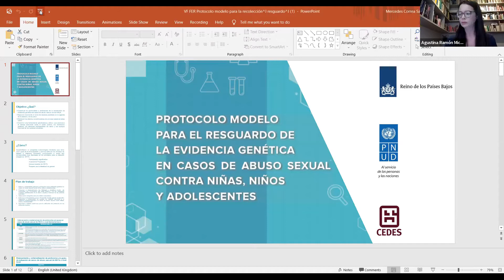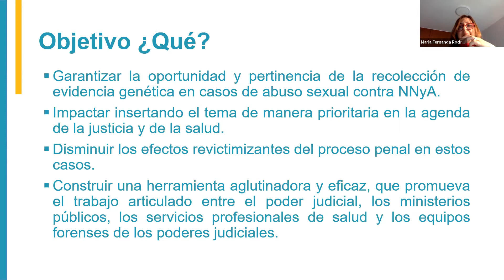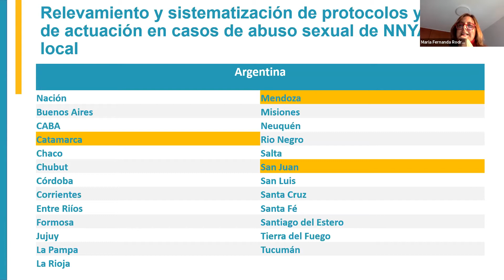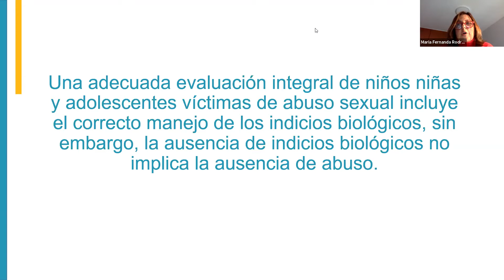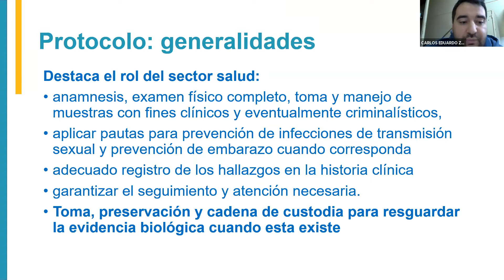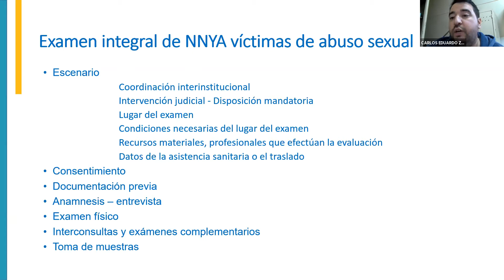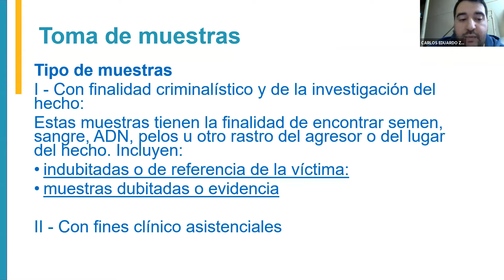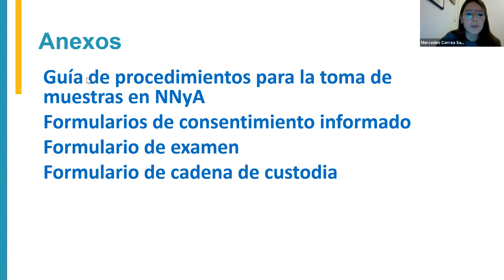Protocolo modelo para casos de violencia contra niñas, niños y adolescentes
Protocolo modelo para la recolección, resguardo, preservación y cadena de custodia de evidencia biológica en casos de abuso sexual contra niñas, niños y adolescentes

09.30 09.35 – Palabras de apertura a cargo del Representante Residente del PNUD en Argentina, Sr. Claudio Tomasi .

09.35 a 09.40 –Palabras de apertura a cargo del Representante de la Embajada del Reino de los Países Bajos: Embajador Prof. Roel Nieuwenkamp.

09.40 a 10.05 – Presentación del Protocolo para la recolección, resguardo, preservación y cadena de custodia de evidencia biológica en casos de abuso sexual contra niñas, niños y adolescentes

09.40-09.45: Coordinadoras del proyecto: María Fernanda Rodríguez y Agustina Ramón
Michel.

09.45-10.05: Especialistas redactores del protocolo: Roberto Foyo y Carlos Zunino.

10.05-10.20 - Valoración de la iniciativa: Importancia de contar con estándares unificados en salud y justicia que promuevan la coordinación.

1. Diego Borisonik - Especialista del Área de Género en PNUD Argentina
2. Gilberto Zuleta Ibarra - Oficial Regional del Programa Global contra la Trata de Personas, contra la Droga y el Delito en UNODC
3. Sabrina Viola - Oficial de Protección en UNICEF Argentina
4. Carla Majdalani - Especialista en Eliminación de Violencias de Género en ONU MUJERES
5. Gabriela Chamorro - Analista en la Unidad de Delitos contra Menores en INTERPOL
6. Mariana Isasi- Oficial de Enlace en UNFPA
7. Andrea Benavente- Asesora Legal en ACNUDH

10.20 a 11.25 –Conversatorio: Cómo llevarlo a la práctica.

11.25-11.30 – Reacciones y cierre a cargo de Nora Luzi, Coordinadora del Área de Gobernabilidad Democrática del PNUD en Argentina.